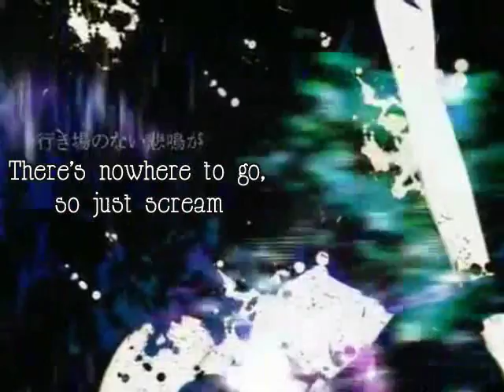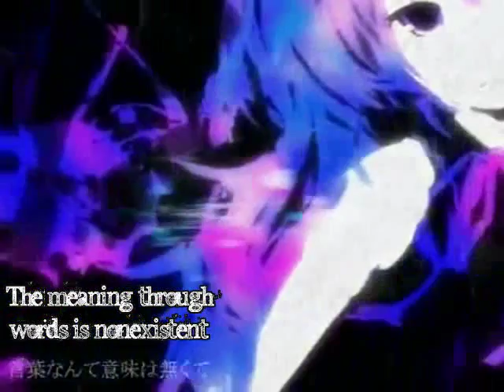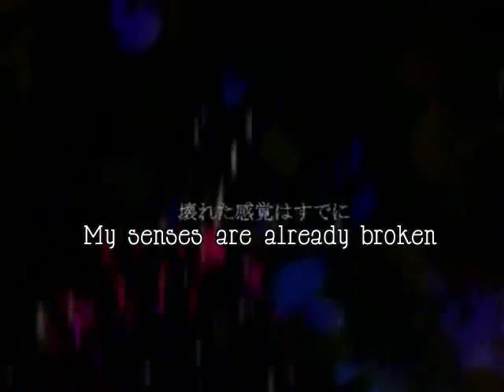【Hatsune Miku】Blue[English/Romaji]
By Yuyoyuppe
Illustration & Movie by meola

English

Just out of curiosity, the end of regret
There's nowhere to go, so just scream
It echoes in the strange space
The emotion called "terror"

Chromatic labyrinth, an afterimage
Everyday you paint
Your twisted intentions

You will receive no mercy by crying and screaming
The meaning through words is nonexistent
The survival instinct leaves you
To the adjoining ending

After the pattern of thought stops
The voice that rises and boils
The senses are already broken
To the far-off opposite side

It looked like hope
The answer has disappeared
Blue that blurs into darkness
To where it's opened, the blue appears

Romaji

Kyoumihoni koukai no kure
Ikiba no nai himei ga
Ikuukan ni kodamashite
Kyoufu toiu kanjou ni
Natta

Hanonkai no meiro, zanzou
Nichijou to kaita
Hizun da ito wo

Naki saken de jihi wa naku te
Kotoba nante imi wa naku te
Tooza karu seizon honnou
Tonari awaseno shuumatsu wo

Tomatta shikou kairo kara
Waki agaru koe
Kowareta kankaku wa sudeni
Haruka mukou heto

Mieta kibou
Kieta kotae
Aoku shinde kurayami heto
Hiraita sakini mieta ao